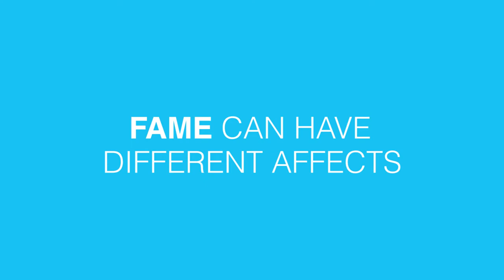Does Fame Play A Role In Success? | Beyond Leadership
Fame is sought-after by many people especially, with the rise of social media. Bringing fame to improve or distribute the knowledge of your business can work in your favor. Although, when fame is seen as infamy your reputation and business can be affected in a major way.

Beyond Leadership